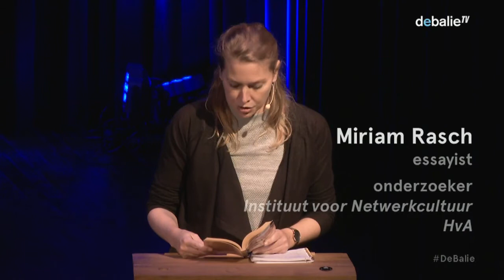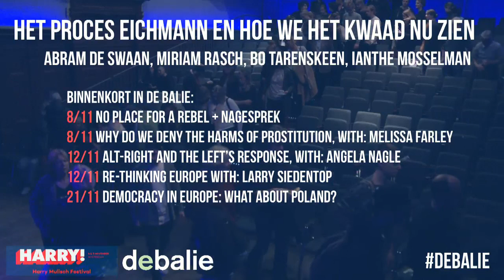Het proces Eichmann en hoe we het kwaad nu zien - Harry Mulisch Festival 2017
Harry Mulisch, Hannah Arendt en Abel Herzberg verdiepten zich alle drie in de ultieme manifestatie van het kwaad: de holocaust en specifieker, het proces Eichmann. Dit proces was een van de meest invloedrijke processen van de vorige eeuw. Het veranderde het denken over daderschap en onze ideeën over het kwaad. Tijdens dit programma kijken we wat deze beroemde werken ons nu vertellen over daderschap en over goed en fout. We gaan met o.a. Abram de Swaan en Miriam Rasch in gesprek over hoe het kwaad zich manifesteert, hoe mensen tot kwade daden komen en waarom men Eichmann lange tijd wilde zien als een 'gewone' man die slechts bevelen opvolgde.

Arendt en Mulisch beschreven de banaliteit van het kwaad, ze zagen het ‘gewone’ van Eichmann en beschreven hem als iemand die die onder bepaalde omstandigheden bepaalde bevelen opvolgde. Ook Herzberg zag een gewone man en veranderde door het proces net als Mulisch van mening, beide zagen ze Eichmann niet als reïncarnatie van het kwaad. Toch verschilde Herzberg op een belangrijk punt van mening met Mulisch, hij zag Eichmann wel degelijk als een overtuigd nazi en niet slechts als iemand die gehoorzaamde op bevel is bevel.

Tijdens deze avond dienen de werken van Mulisch’ De Zaak 40/61, Arendts Eichmann in Jeruzalem: de banaliteit van het kwaad en Herzbergs Eichmann in Jeruzalem als achtergrond van een gesprek over hoe het kwaad zich nu manifesteert, we gaan in op welke rol persoonlijkheid, empathie en omstandigheden spelen als mensen overgaan tot kwade daden en onderzoeken wat we kunnen leren van deze werken en de geschiedenis.

Abram de Swaan, essayist en hoogleraar sociale wetenschap aan de Universiteit van Amsterdam, schrijft in Compartimenten van vernietiging over genocidale regimes en hun daders. Hij plaatst kritische noten bij Arendts Banaliteit van het kwaad en het beroemde Milgram-experiment. In 2008 ontving hij de P.C. Hooftprijs voor zijn oeuvre.

Miriam Rasch schrijft essays en recensies, onder andere voor De Groene Amsterdammer, Athenaeum, NRC Handelsblad en De Gids. In juni 2017 verscheen haar essaybundel Zwemmen in de oceaan: Berichten uit een postdigitale wereld. In 2015 won ze de Jan Hanlo Essayprijs Klein. Sinds juni 2012 werkt Rasch voor de Hogeschool van Amsterdam, waar ze onderzoek doet bij het Instituut voor Netwerkcultuur en lesgeeft in filosofie en media bij de opleiding Media, informatie en communicatie.

Bo Tarenskeen is schrijver, regisseur, toneelspeler en medeoprichter van Theater Na de Dam. In 2015 maakte hij zijn eerste avondvullende muziektheatervoorstelling, EICHMANN, een opera over de vrije wil. Een ontmoeting tussen neurofilosofie, muziek en theater.

Dit programma wordt georganiseerd in het teken van het Harry Mulisch Festival en is een samenwerking tussen het Harry Mulisch Huis en De Balie.

Redactie: Ianthe Mosselman

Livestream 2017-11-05